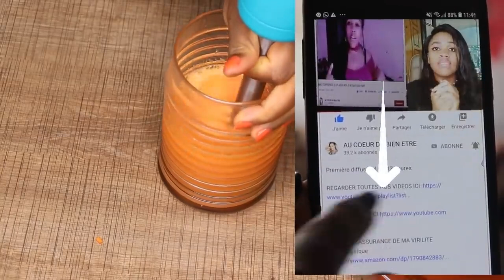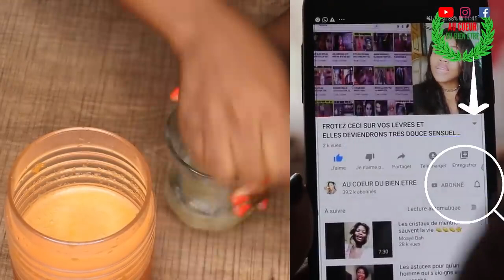J'ai pris du citron avec des carotte et 10 minutes après, j'ai été surpris de ce qui s'est passé